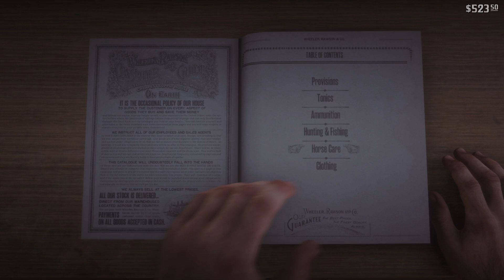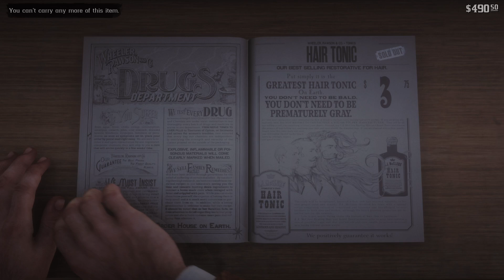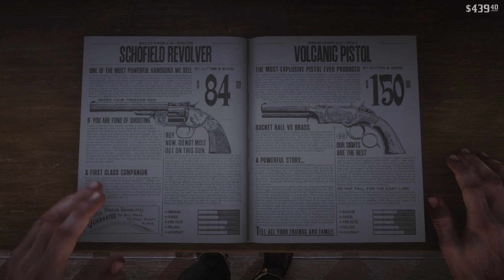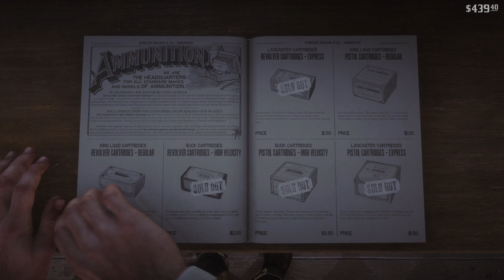Red Dead Redemption 2_2023 14.5